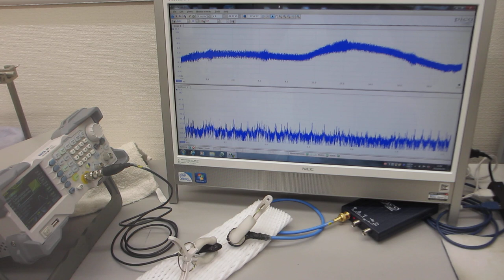メガヘルツ超音波発振制御プローブの発振制御技術――時間経過により変化する振動系の、超音波利用技術――（超音波システム研究所）